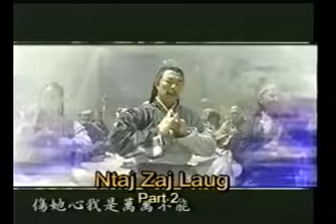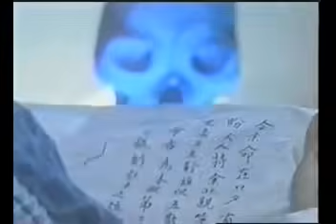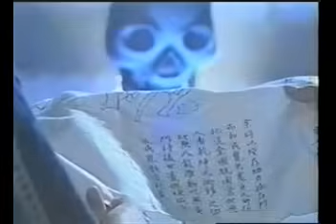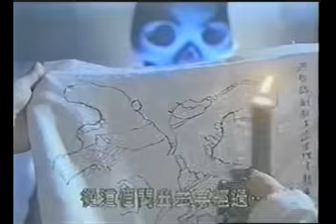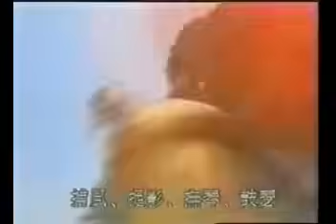Ntaj Zaj Lauj 1 Part 2